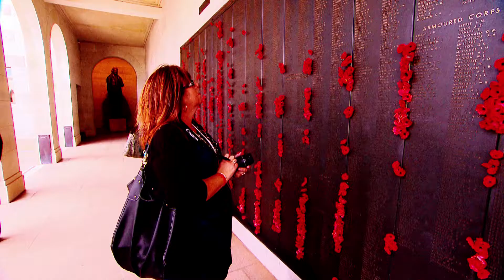Australian Capital Territory JAPANESE